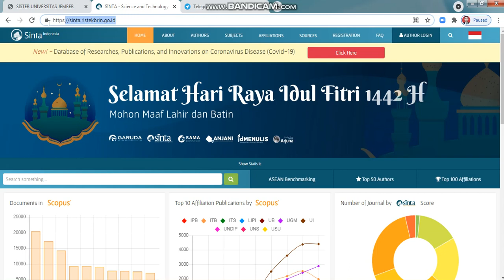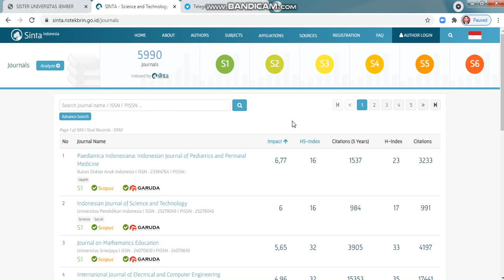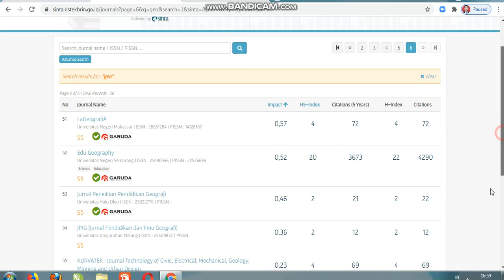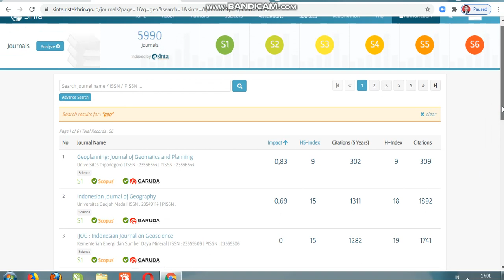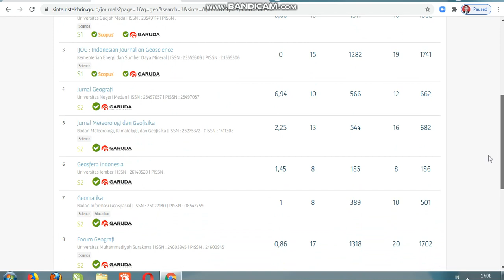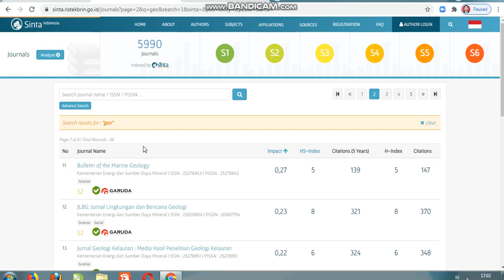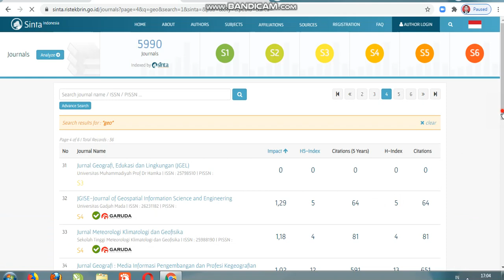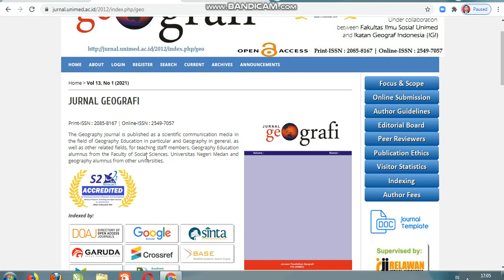TIPS MEMILIH JURNAL UNTUK SYARAT UJIAN SKRIPSI PADA PRODI PENDIDIKAN GEOGRAFI UNEJ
Video ini menjelaskan tips memilih jurnal terindeks SINTA (terakreditasi) Kemenristek/BRIN  untuk keperluan ujian skripsi pada prodi pendidikan geografi unej. Bagi kalian yang berasal dari kampus lain, bisa menyesuaikan syarat minimal jurnal dari kampusnya.